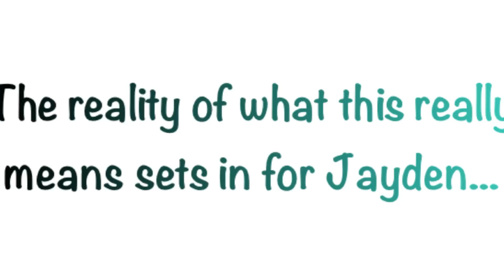Peanut Desensitization Study Unblinding - Peanut Allergic Boy Eats Peanut - No Reaction!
Click here to find a doctor near you and learn more to see if it's an option for you/your family
You can join the related Facebook groups as well:
Private Practice OIT:

READ THE DESCRIPTION BELOW TO LEARN MORE!
If you are in the AIMMUNE PALISADE Trial... let us know. We belong to a private support group and it's only for people in the trial. If you have any questions about our experience... ask and we will try to answer them all... or if you have a comment... please leave it as well. :) Here is more information on the study

OUR EXPERIENCE/JOURNEY/STORY:
Last year, Jayden was excited to be considered to participate in the Aimmune PALISADE Trial. This Phase 3 Trial's purpose is to desensitize those allergic to peanut... enough to be "Bite Proof". Bite Proof means that if you were accidentally exposed to your allergen, in this case it's peanut, you wouldn't have such a severe allergic reaction. Well, my son started this trial about a year ago. The initial food challenge resulted in him suffering anaphylaxis at 1mg of peanut. He was given epinephrine and it reversed the reaction nearly instantly. 1mg is approximately 1/300th of a peanut. That is SO tiny. My son is highly allergic. At the initial escalation, my son tolerated the required 3mg to participate in the study. Naturally, since he suffered anaphylaxis at 1mg during the food challenge, I assumed (which we were told not to guess whether we were on placebo or AR101) we were in the placebo group. For the next half a year, my son regularly updosed from 3mg to 300mg and then maintained a daily dose of 300mg for the other half a year. At the end of the year, we did the double blind food challenge again and my son tolerated, on day 1, 1000mg of peanut flour! Day 2, which is today: Wednesday - June 7, 2017... was the placebo and the day we were unblinded... or, the day they tell us if we were receiving the placebo or real drug and what day was real peanut for the food challenge. Watch as my son learns what he was on and see our total surprise!

My son tolerated 1,000mg of peanut flour! 2,044mg cumulative!! He had ZERO reaction... none!! No anaphylaxis. No hives. No vomiting. No salivation. No throat closing. No loss of consciousness. All things he experienced in the past with his reactions! 1,000mg is approximately equal to 4 peanuts. 2,044mg is approximately equal to 8 peanuts. My son, who had reacted with anaphylaxis just a year ago... at 1mg... was able to tolerate 4 peanuts with no reaction at all! This, to us, is a miracle and we feel so very blessed to be a part of the PALISADE Trial.

What does this mean? Right now, my son has another 28 weeks to go... he will be a part of Cohort 1 and continue to dose with 300mg of AR101 daily. We MUST still avoid peanuts and products that "may contain" peanuts... but in the very near future this will change for us. He will live life more freely and with less fear... this is the reason we joined this study... the HOPE that he would one day have more freedom... more normalcy... more LIFE... and so far... it appears to be working!